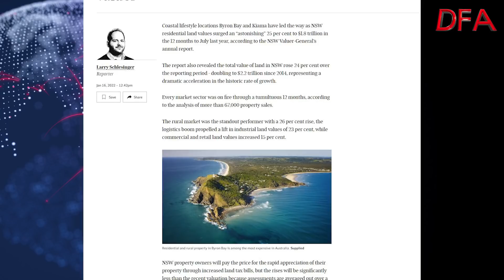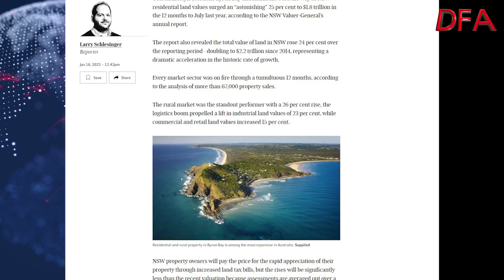Land Values Rampage!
The Valuer General is responsible for providing independent and impartial valuations for use by councils and the state government for levying rates and taxes and determining compensation for landowners when their land is compulsorily acquired.

The independence of the Valuer General ensures a clear separation between the impartial land valuation process and how state and local government use the valuations for levying rates and taxes or for determining compensation following the compulsory acquisition of land.

The NSW Valuer General latest report shows that Residential land values in the state saw an overall increase of up to 24.8 per cent from $1.4 trillion to $1.8 trillion in the last financial year. They called this “an astonishing” 25 per cent rise.  The report also revealed the total value of land in NSW rose 24 per cent over the reporting period - doubling to $2.2 trillion since 2014, representing a dramatic acceleration in the historic rate of growth. Every market sector was hot through a tumultuous 12 months, according to the analysis of more than 67,000 property sales.

Coastal lifestyle locations Byron Bay and Kiama have led the way as NSW residential land values. The rural market was the standout performer with a 26 per cent rise, the logistics boom propelled a lift in industrial land values of 23 per cent, while commercial and retail land values increased 15 per cent.
“It took almost 100 years - from 1916 to 2014 - for the value of land in NSW to surpass $1 trillion in total value, but just seven years to go from $1 trillion to $2 trillion,” Valuer-General David Parker told The Australian Financial Review.

“In the middle of a global pandemic, to have this level of land value growth across the entire state is astonishing,” Dr Parker said.